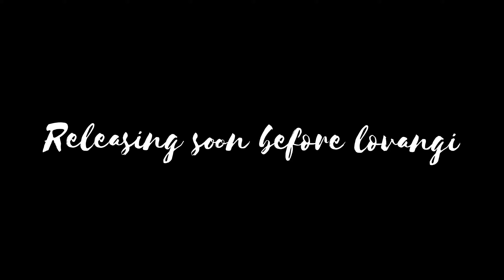ORANGE ( A SORRU MEMORIES) MOTION POSTER#Foodshortflim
ORANGE 🍊 ( A SORRU MEMORIES)

      🍊 🍊 From the team Cringeboyz 🍊🍊

Directed By : 🍊 Abishekkannadasan 🍊
Story By : 🍊 Vasanthkumar 🍊

Cast : 🍊 Kabilan 🍊
            🍊 Yugesh 🍊
            🍊 Raja 🍊
            🍊 Sanjay 🍊
            🍊 Suraj 🍊
            🍊 Shanmugapriya 🍊

Dop: 🍊 Nishok 🍊
           🍊 Jagannath 🍊

Editing : 🍊 Abishek 🍊

Asst Dir : 🍊 Sanjay 🍊
                  🍊 Krishnaraj 🍊
                  🍊 Raja 🍊

Releasing Soon Before Lovangi

🍊 is
🍊 on
🍊 the
🍊 Way